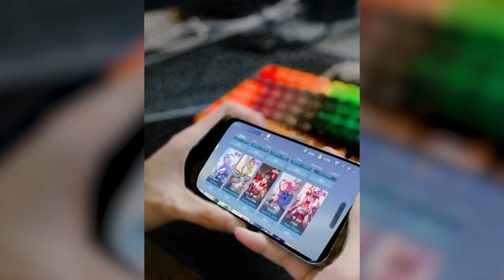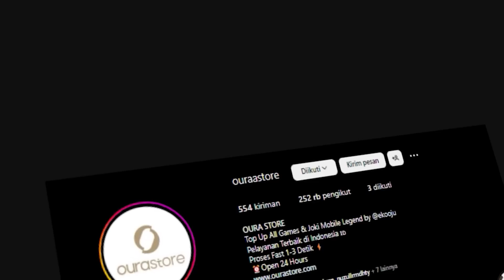Ini Orang Paling Niat Ngetroll Gw!! Langsung First Pick Cyclops!! - Mobile Legends